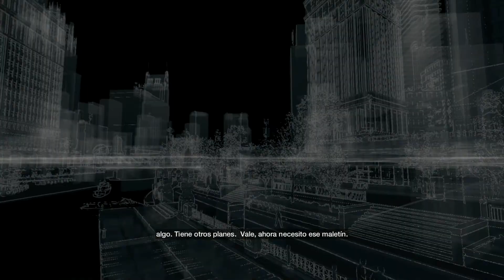Watch Dogs Español Parte 27 - Migas De Pan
Bienvenidos sean todos ustedes a este nuevo lets play, y ahora le toca a Aiden Pearce en esto que es Watchdogs de Ubisoft, espero y lo disfruten, no se olviden de suscribirse!!! :D